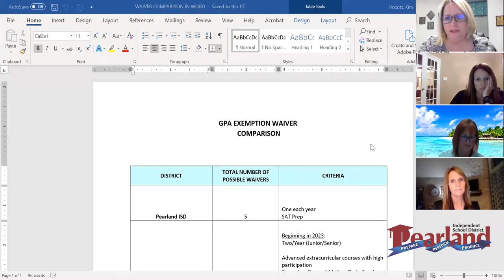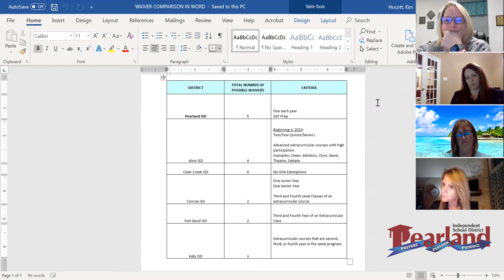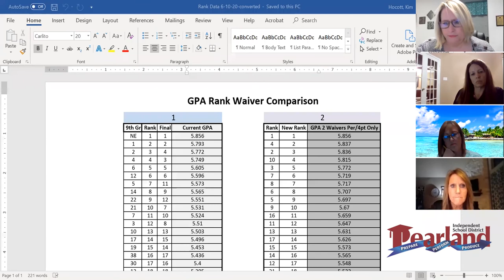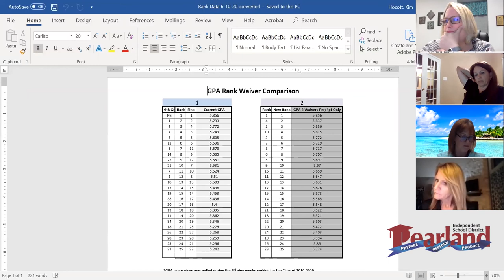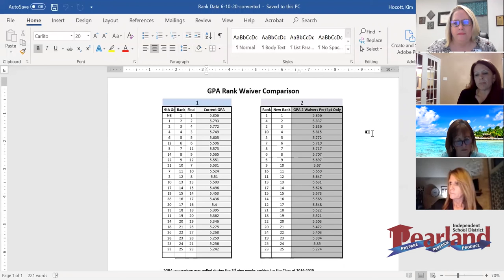Pearland ISD Board Meeting for 6/23/2020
Located in northern Brazoria County in Houston’s fastest-growing suburb, Pearland Independent School District seeks to provide a world-class education to more than 21,000 students at 23 campuses. The district received an A+ rating according to Niche and a 93 according to the state accountability system, with a total of 14 schools rated A and seven rated B.